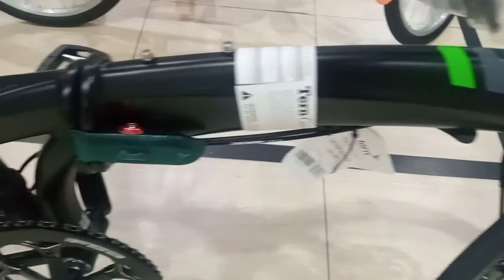Folding Bike Tern Verge P10 (4-des-21)